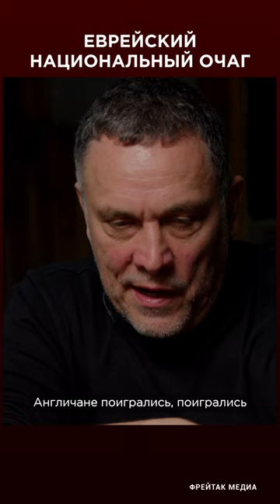Еврейский национальный очаг | Максим Шевченко интервью